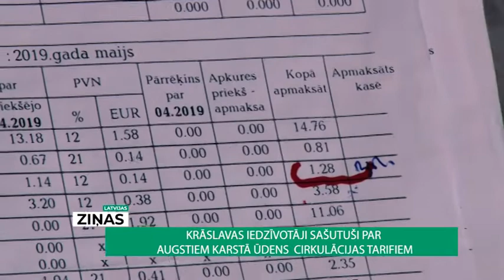Latvijas ziņas: Krāslavas iedzīvotāji sašutuši par augstiem ūdens cirkulācijas tarifiem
Krāslavas daudzdzīvokļu namu iedzīvotāji ir neapmierināti ar arvien pieaugošajiem rēķiniem par karstā ūdens cirkulāciju. Janvārī daudziem krāslaviešiem šis pakalpojums izmaksājis vairāk nekā 20 eiro. Salīdzinot cirkulācijas izmaksas citās pilsētās, cilvēki ir neizpratnē par situāciju Krāslavā.

Diemžēl pašvaldības kapitālsabiedrība “Krāslavas nami” nav sniegusi iedzīvotājiem izskaidrojumu tam, pēc kāda principa notiek cirkulācijas aprēķini un kāpēc izmaksas ir tik augstas.

Īpaši uztraukti par augstajiem tarifiem ir vecāka gadu gājuma cilvēki, jo lielākā daļa ienākumu aiziet rēķinu apmaksai. Situācijas skaidrošanai Krāslavas pensionāru biedrība organizēja sapulci, uzaicinot iedzīvotājus, apsaimniekotāju, kā arī novada pašvaldības vadītāju. Vairāki sapulcē izskanējušie jautājumi tomēr palika bez atbildēm.

Neskatoties uz ilgām un emocionālām debatēm, par konkrētām darbībām puses tā arī nav vienojušās. Viens no ierosinājumiem, ko piedāvāja Krāslavas domes vadītājs, ir neatkarīgā eksperta pieaicināšana, kurš izvērtēs “Krāslavas namu” piedāvāto cirkulācijas tarifu.

Savukārt Krāslavas pensionāru biedrība aicinās katras mājas iedzīvotājus vērsties organizācijā “Krāslavas nami” ar iesniegumu veikt ūdens cirkulācijas pārrēķinu.

Sižeta autori:
Svetlana Dudarenoka
Andrejs Mažāns
LRT